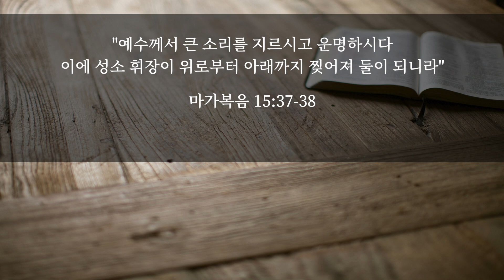[성경강해] 마가복음 15장 33-47절 | 예수님의 죽음이 의미하는 것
설교: 김삼성 목사